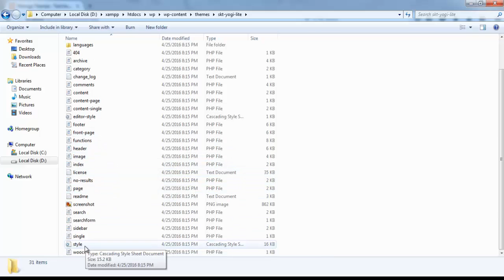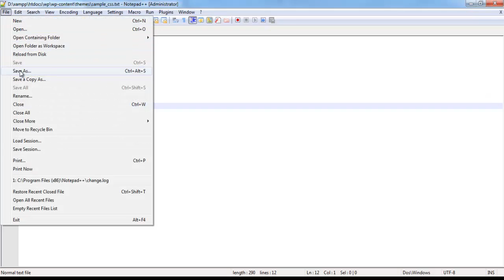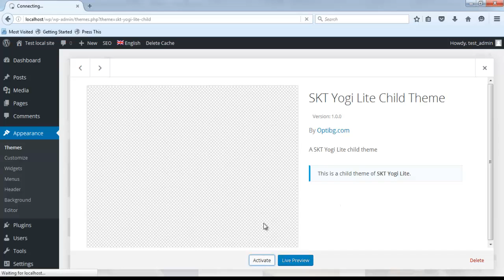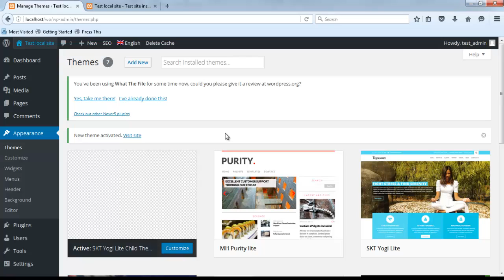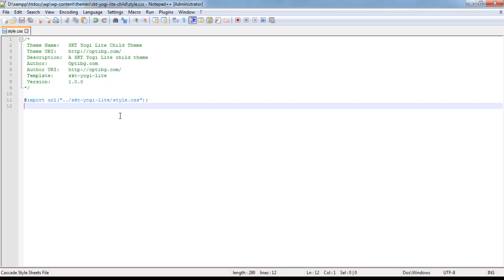Урок 29 - Child themes (дъщерни теми) в WordPress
Този видео урок в Optibg.com ще ви покаже как да създадете дъщерна тема (child theme) за вашия WordPress сайт. Ползите от дъщерните теми са, че всички промени (от гледна точка на дизайн или функционалност), които сте извършили по тях, няма да бъдат изгубени при ъпдейт на основната тема.